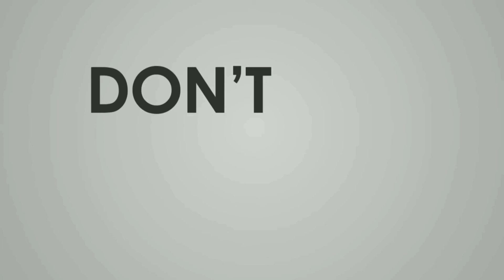(class-70)Arabic design|| latest arabic mehndi || pencil mehndi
mehndi design on paper..paper mehndi..easy mehndi design. easy papers mehndi step by step

 Mehndi,Mehndi design,Bridal mehndi design,Dulhan mehndi design,Full hand mehndi design,Beautiful mehndi desigñn for hand,Latest mehndi design,How to apply full hand mehndi deaig design,Attractive mehndi desig#father'sday

Full hand mehndi design 2018,
New mehndi design new style,
Latest mehndi design for back hand,
Latest mehndi design for hands 2018,
Arabic mehndi design for hand,mehndi design,new mehndi design,how to apply mandala mehndi design, beautiful mandala mehndi design,
Full hand mehndi design,Bharwa mehndi design, Dulhan mehndi design,Arabic Henna mehndi design,
Special beautiful mehndi design,
Heart henna design,
Heart henna mehndi

Mehndi Design for hands for marriage, mehndi design for hands simple and easy for beginners,